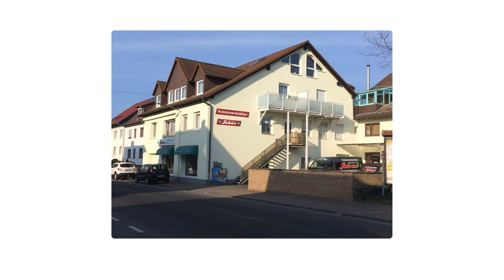Faber Polsterei Inh. Ali Riza Dindar Polsterei & Raumausstattung | Polstergeschäft in Bruchköbel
Wir sind spezialisiert auf alle Arbeiten, die in einer Polsterei anfallen.
Unsere Kunden wissen und schätzen es, dass wir nur hochwertige Materialien verwenden und meisterhaft und fachgerecht arbeiten.

Faber Polsterei Inh. Ali Riza Dindar Polsterei & Raumausstattung
Hauptstr. 88 - 90
63486 Bruchköbel